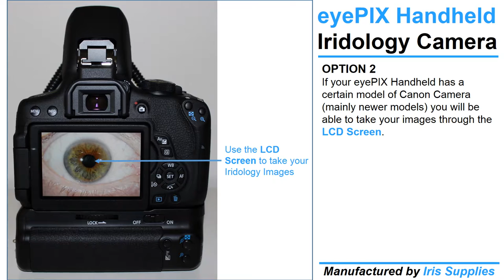3 Ways to take Iridology Images